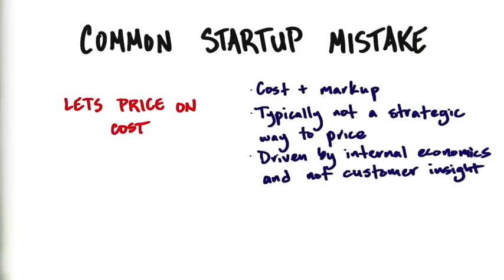B7 12 Common Startup Mistakes